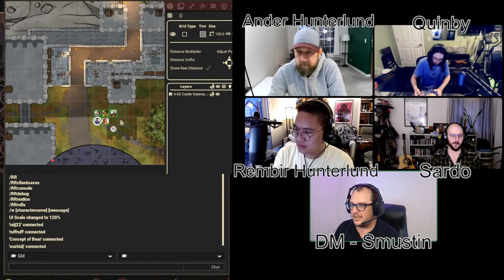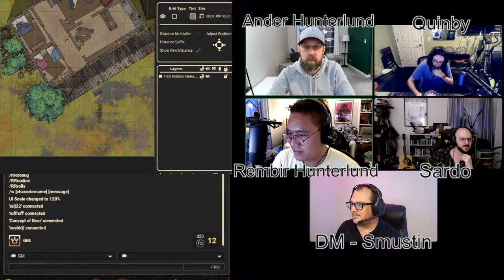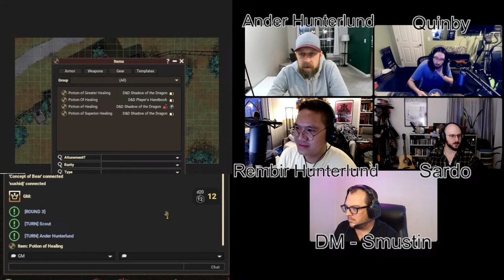Kalman Missions and a Wheel?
Dragonlance, lots more Dragonlance!